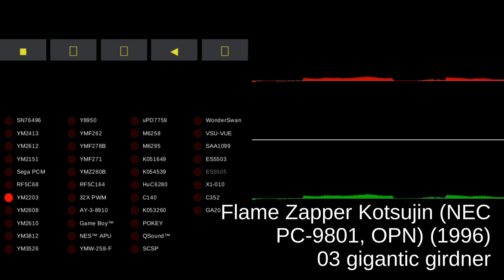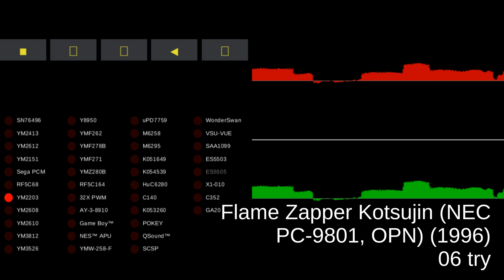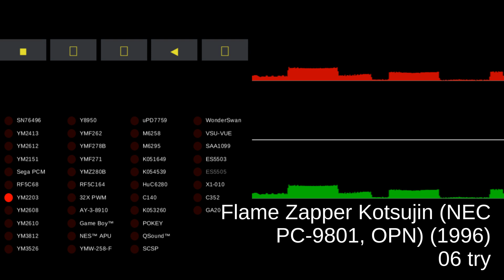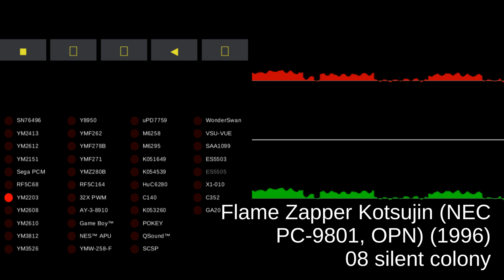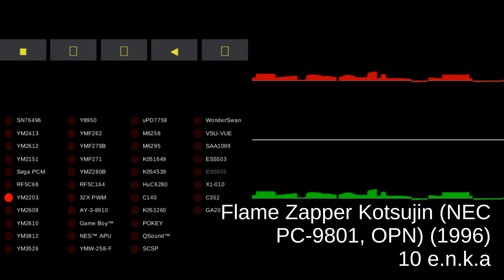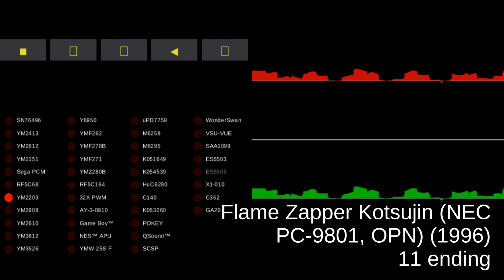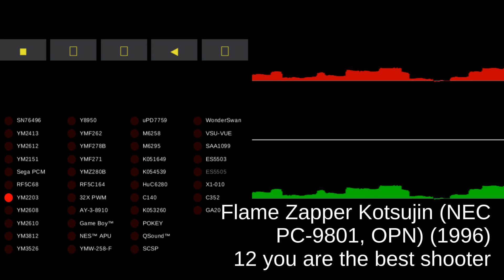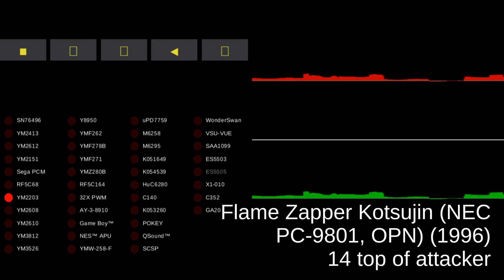Flame Zapper Kotsujin (NEC PC-9801, OPN) (1996)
00:00:00 01 opening demo
00:01:31 02 sky is well supplied
00:03:33 03 gigantic girdner
00:05:35 04 stage clear
00:05:50 05 ray future
00:07:52 06 try
00:09:54 07 hijack
00:11:56 08 silent colony
00:13:58 09 into the last battle
00:16:00 10 e.n.k.a
00:18:02 11 ending
00:19:32 12 you are the best shooter
00:21:34 13 glasses of love eyes
00:21:44 14 top of attacker